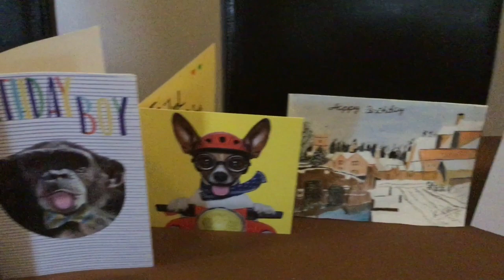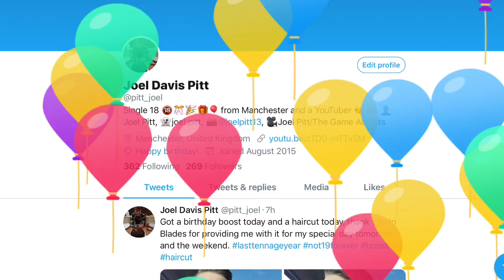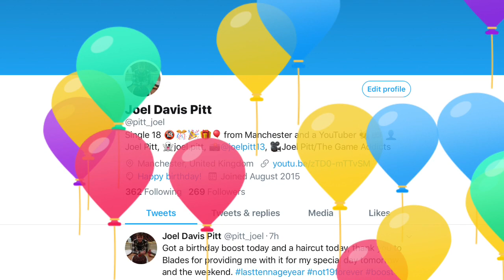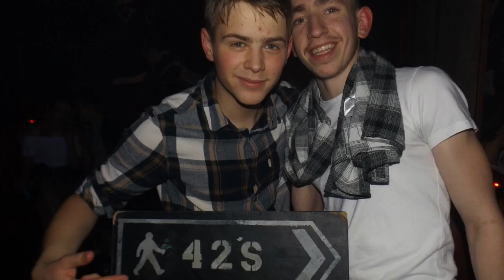1st vlog for my 19th birthday at Slug and Lettuce and 42’s🍺🍻🍾🎉🎊!!!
Hello everyone and welcome to another video, in this video I will be doing a vlog for my 19th birthday. To celebrate it me and a few others are going to Slug and Lettuce. I have left a link down below to my previous video which was my pre-birthday celebrations where I had a haircut, car wash, birthday boost and a pizza night. We might be going out later to 42’s just depends. I’m sorry I couldn’t upload it on my actual birthday as I got back late and didn’t have time. I got some good presents which I truly loved. Also at least 200+ people wished me a happy birthday, thank you to all those people. Here’s to my final teenage year and as The Courteeners song goes “you’re not 19 forever”. The next vlog might be later on tonight or Saturday.